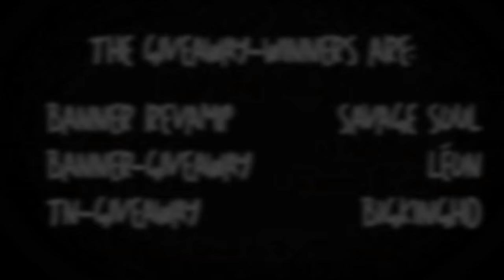KRAMPUS-RC+ Giveaway WINNERs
●R C - I N F O R M A T I O N●

"KRAMPUS" is a Designer-TEAM
LEADERs: Pooh & Hoop (aka Yuto)

We are accepting 6 MC-Designer and 2 Skindesigner.
If you want to enter download the file in the description, read the rules and then get started ;)

RULES: Make a MC-BANNER or a "SKELETTON" SKIN and post it with KrampusRC on twitter.

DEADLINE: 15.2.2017